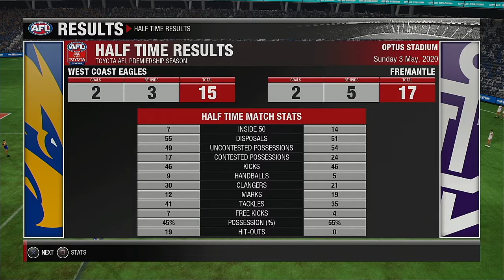AFL 2020 Season Round 7 West Coast Eagles VS Fremantle Dockers WESTERN AUSTRALIA DERBY